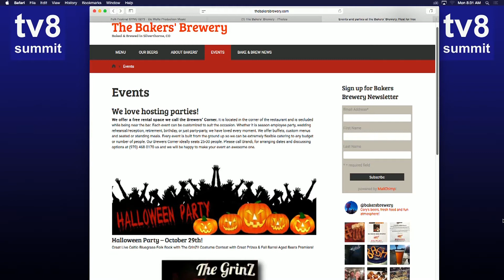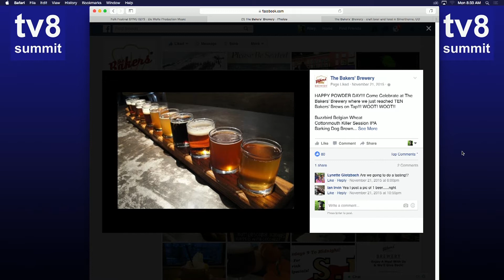SS 10 24 16 Bakers Brewery